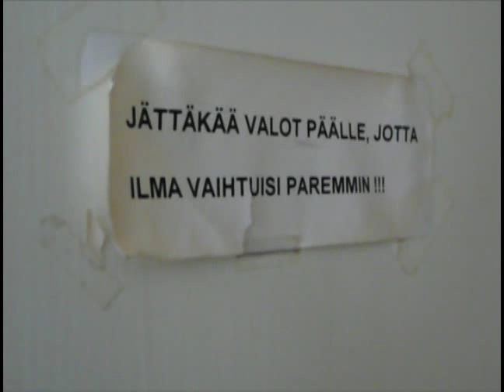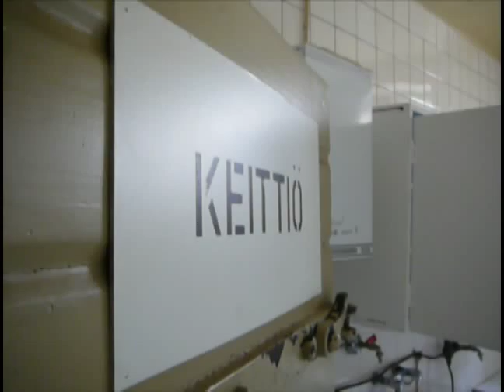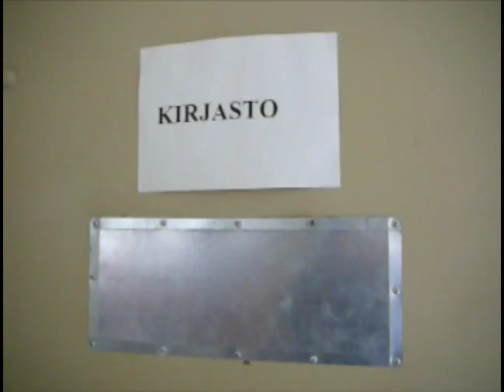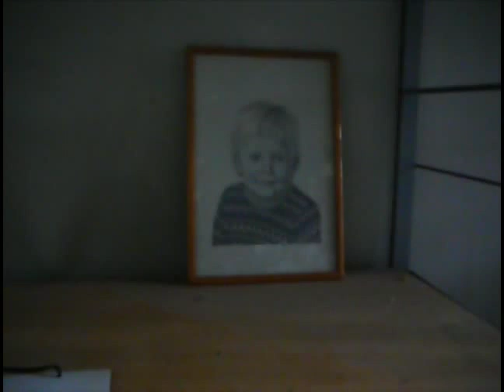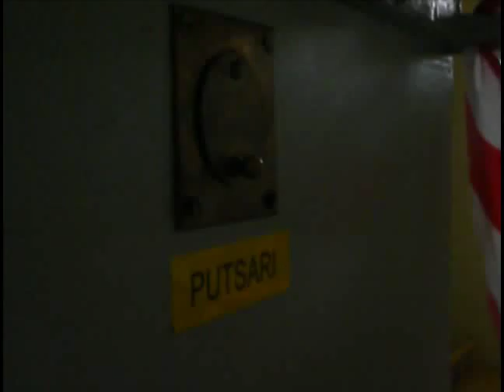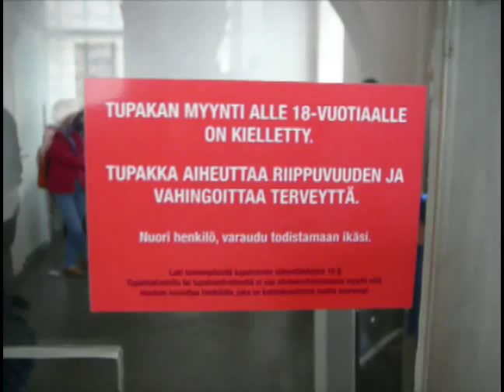Kakola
A visit to Kakola (formerly prison - in the summer 2008 a museum) Kakola was closed by the end of 2007 when a new prison was opened.